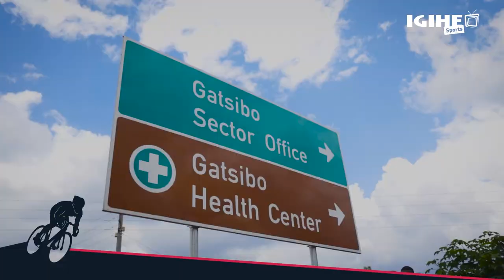Kwa Mutwe hahesheje Blackmore TdRwanda2024 || Abanyarwanda babuze iki? || Umva ibyaranze irushanwa